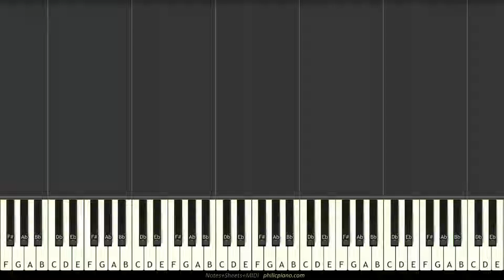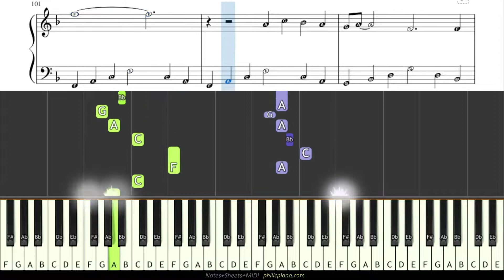Rehmo Karam - Banjo (2016) - EASY Piano Tutorial - Notes+Sheet+MIDI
Name: Rehmo Karam
Album: Banjo (2016)
Singer: Ajay Gogavale
Time Sign: 7/4
Scale: F
Tempo: 220
Music Label: Eros Now Music
Go PRACTICE...PRACTICE...PRACTICE...